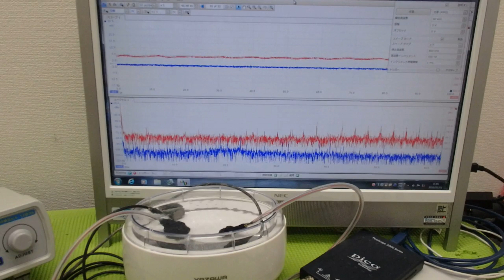超音波出力の最適化技術 ultrasonic-labo